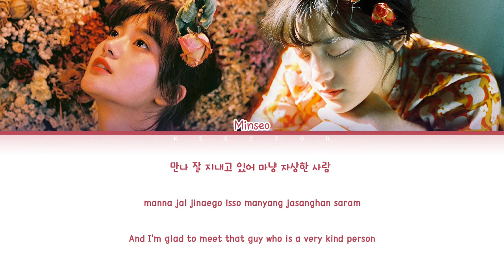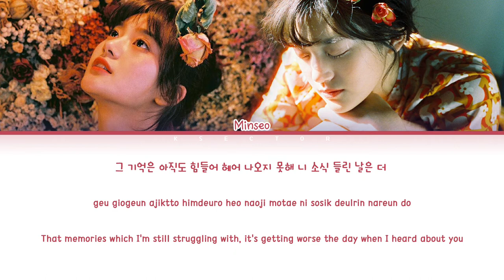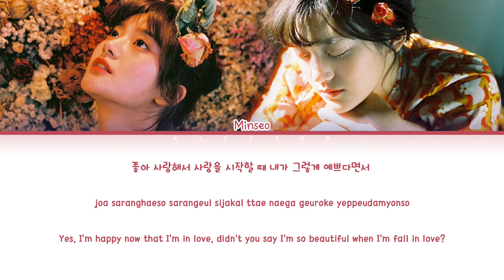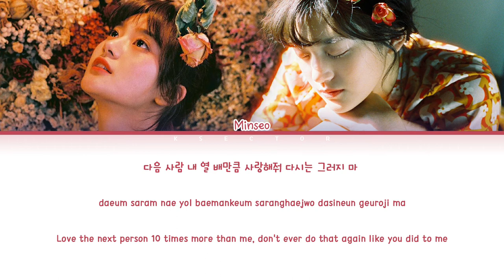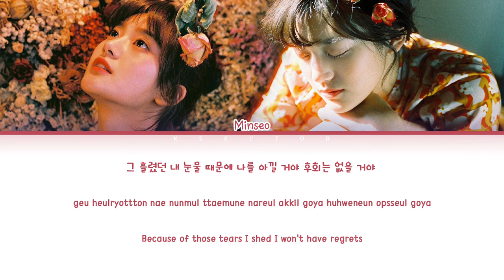Yoon Jong Shin (윤종신) feat. Minseo (민서) - Yes (좋아) [Color Coded Lyrics Han/Rom/Eng]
By - KSECTOR

Song: Yes (좋아)
Artist: Yoon Jong Shin (윤종신) feat. Minseo (민서)
Album: 2017 월간 윤종신 11월호
Year: 2017